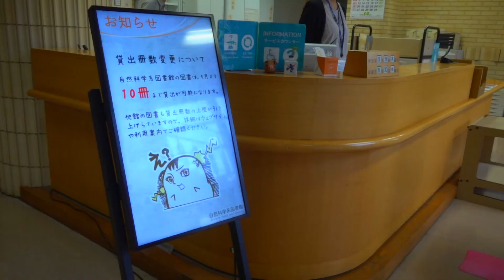[ 第十三回 ] 黙々と図書館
神戸大学の風景を一分で紹介する企画「神大メモリーズ」。第十三回は午後三時ごろの自然科学系図書館の様子です。

※自然科学系図書館は、改修のため2023年春まで休館しています。